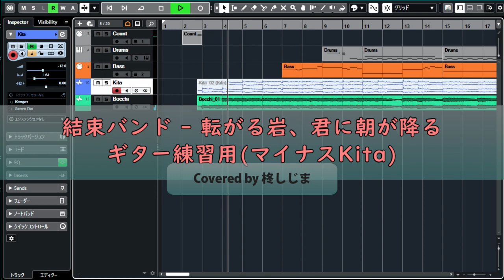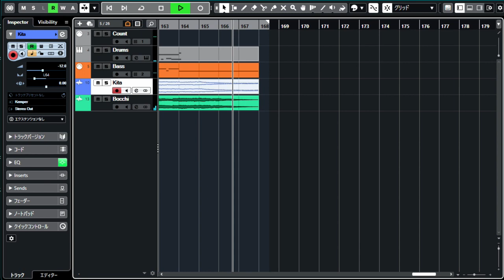結束バンド - 転がる岩、君に朝が降る(マイナス喜多Guitarバージョン)(Covered by 柊しじま)